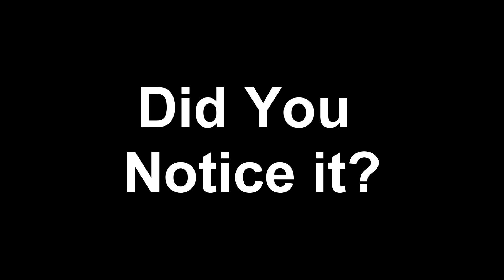Gmod: Prop Hunt Funny Moments! - Game Plan, Im a Ninja, Invisible Bottle & MORE!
Hope you enjoyed me being a NINJA!